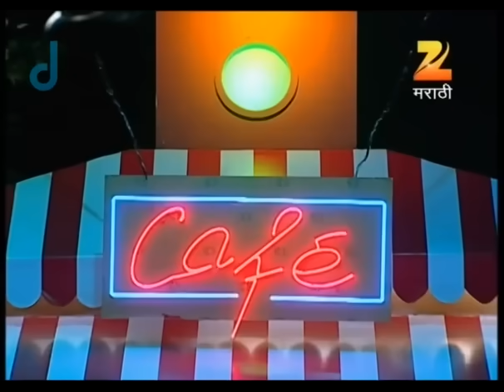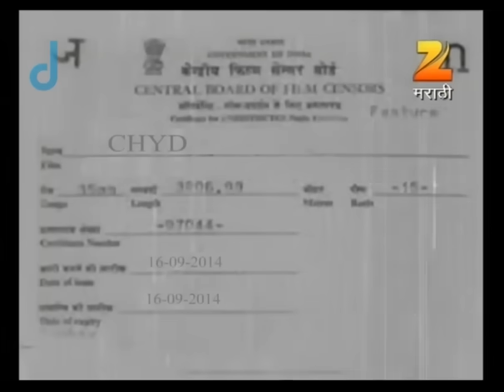९० दशकातल्या तारकांची हास्याची धमाल | Chala Hawa Yeu Dya | Marathi Comedy | Zee Marathi | Bhau Kadam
Join host Nilesh Sable for a laughter-packed episode of "Chala Hawa Yeu Dya" as he welcomes a star-studded lineup of celebrities to the stage. Today's episode features the talented, Kishori Shahane, Nivedita Joshi-Saraf, Priya Berde, Alka Kubal also mark their presence on the show who promise to Lift the house up with their charismatic presence. From hilarious comedy sketches to witty banter, this episode guarantees non-stop entertainment for fans of Marathi comedy. Don't miss out on the fun as these beloved personalities grace the screen, making it an unforgettable night of laughter and joy.